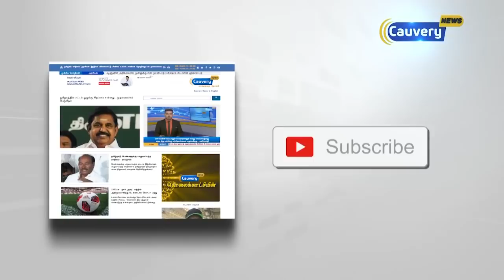மது போதையில் திளைத்த மாணவர்கள் கூண்டோடு கைது